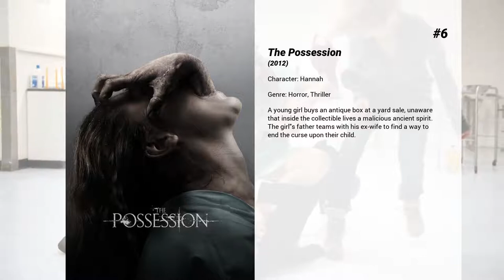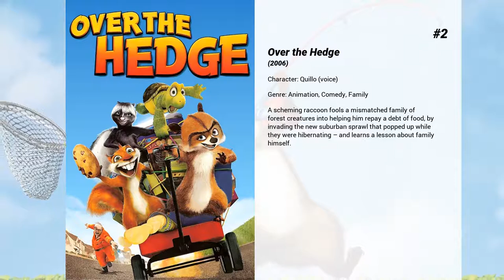Best Madison Davenport movies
Welcome to... Best Madison Davenport movies! In our channel you will find hundreds of TOPS and rankings of the best films of all genres, actors and nationalities.

Best Madison Davenport movies presents...

10. Parasomnia
Laura Baxter is a young woman, literally a "sleeping beauty," who suffers from a medical condition called "parasomnia." A childhood accident victim, she is actually sleeping her life away, awakening briefly on rare occasions. Art student Danny Sloan falls in love with her, unaware that her hospital neighbor, a terrifying mass murderer and mesmerist named Byron Volpe has other, more sinister plans.

9. Jack and the Beanstalk
A fairy tale character who is about to flunk out of fairy tale school, Jack must perform a heroic deed by Monday or fail miserably, just like his father before him. Anxious to make good, Jack sells his C.O.W. (Computer of Wonder) for a handful of magic beans and a mysterious book that records his adventures as he's having them. Accompanied by his sidekick Grayson -- a goose who ate a bean and underwent an amazing transformation -- Jack climbs the magic beanstalk to recover the fabled Harp of Destiny from the evil Giant who lives in the sky. Helping Jack on his perilous quest is the spunky Jillian, a fearless young girl whom Jack meets on his journey -- and who just may have a hidden agenda...

8. Noah
A man who suffers visions of an apocalyptic deluge takes measures to protect his family from the coming flood.

7. Hammy's Boomerang Adventure
RJ the raccoon produces a nature video, which turns out to be an excuse for him and the porcupine children to play pranks on Hammy the squirrel.

6. The Possession
A young girl buys an antique box at a yard sale, unaware that inside the collectible lives a malicious ancient spirit. The girl's father teams with his ex-wife to find a way to end the curse upon their child.

5. Sisters
Two disconnected sisters are summoned to clean out their childhood bedrooms before their parents sell their family home.

4. Kit Kittredge: An American Girl
The Great Depression hits home for nine year old Kit Kittredge when her dad loses his business and leaves to find work. Oscar nominee Abigail Breslin stars as Kit, leading a splendid cast in the first ever "American Girl" theatrical movie. In order to keep their home, Kit and her mother must take in boarders - paying house - guests who turn out to be full of fascinating stories. When mother's lockbox containing all their money is stolen, Kit's new hobo friend Will is the prime suspect. Kit refuses to believe that Will would steal, and her efforts to sniff out the real story get her and friends into big trouble. The police say the robbery was an inside job, committed by someone they know. So if it wasn't Will, then who did it.

3. Horton Hears a Who!
One day, Horton the elephant hears a cry from help coming from a speck of dust. Even though he can't see anyone on the speck, he decides to help it. As it turns out, the speck of dust is home to the Whos, who live in their city of Whoville. Horton agrees to help protect the Whos and their home

2. Over the Hedge
A scheming raccoon fools a mismatched family of forest creatures into helping him repay a debt of food, by invading the new suburban sprawl that popped up while they were hibernating – and learns a lesson about family himself.

1. Amish Grace
When a gunman killed five Amish children and injured five others in a Nickel Mines, Pennsylvania schoolhouse shooting in October of 2006, the world media attention rapidly turned from the tragic events to the extraordinary forgiveness demonstrated by the Amish community.